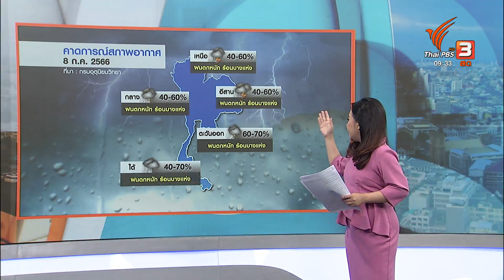พยากรณ์อากาศ 8 ก.ค. 66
หลายพื้นที่แม้จะมีฝนตกหนัก แต่บางจังหวัดยังมีอากาศร้อนและแล้ง ฝนทิ้งช่วงต่อเนื่อง และจะทิ้งช่วงไปจนถึงกลางเดือน ก.ค.นี้ ขณะที่ทั่วโลกก็กำลังได้รับผลกระทบจากสถานการณ์เอลนีโญ ทั้งแล้งและร้อนจัด